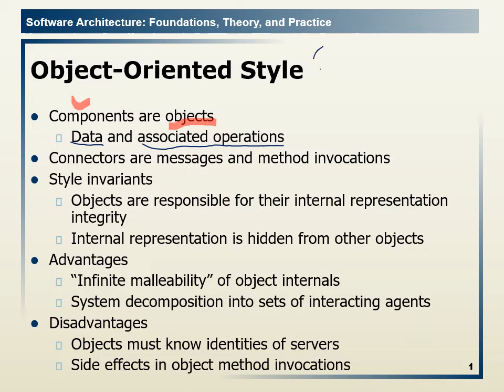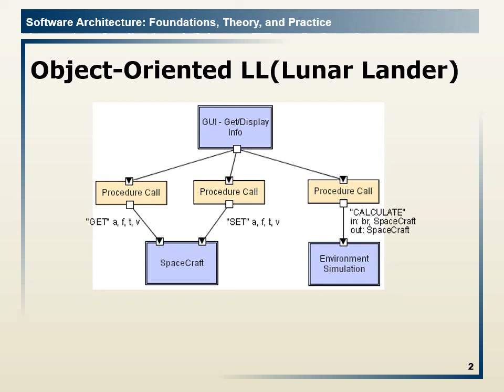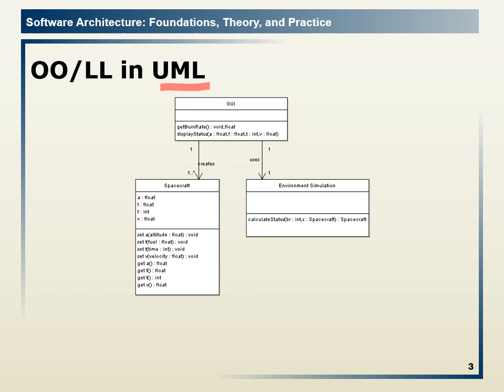5.3 Object-Oriented Style